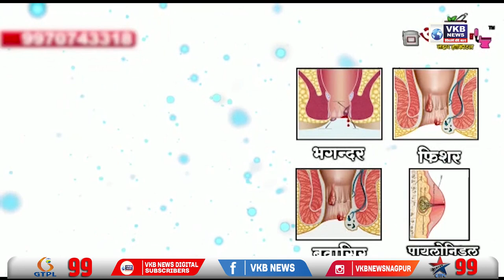महंगाई के खिलाफ राकांपा का प्रदर्शन